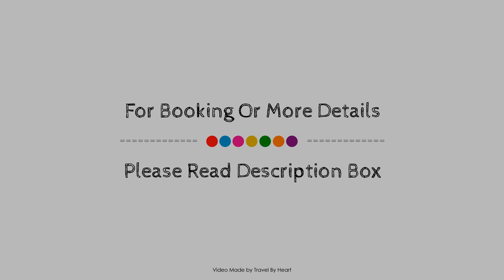Hotel Palia Maria Eugenia, Majorca, Spain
About Property:
Stop at Hotel Club Palia Maria Eugenia to discover the wonders of Majorca. The property features a wide range of facilities to make your stay a pleasant experience. Take advantage of the hotel's facilities for disabled guests, babysitting, family room, restaurant, tours. Comfortable guestrooms ensure a good night's sleep with some rooms featuring facilities such as television LCD/plasma screen, air conditioning, desk, balcony/terrace, telephone. Access to the hotel's hot tub, fitness center, sauna, outdoor pool, kids club will further enhance your satisfying stay. No matter what your reasons are for visiting Majorca, Hotel Club Palia Maria Eugenia will make you feel instantly at home.
Searching For
1. Hotel Palia Maria Eugenia - Majorca
2. Hotel Palia Maria Eugenia - Majorca Virtual Tour
3. Hotel Palia Maria Eugenia - Majorca Rooms
4. Hotel Palia Maria Eugenia - Majorca Amenities
5. Hotel Palia Maria Eugenia - Majorca Videos
6. Hotel Palia Maria Eugenia - Majorca Offers
7. Hotel Palia Maria Eugenia - Majorca Deals
Audio Credit:
Track Title: Blank Slate
Artist: VYEN